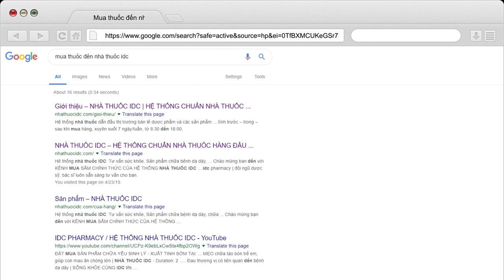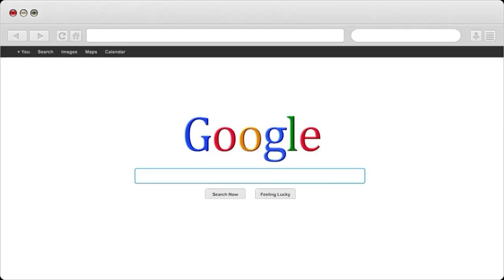Cách khắc phục mắc tiểu liên tục sau quan hệ | Nhà Thuốc IDC Pharmacy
1- Nhà Thuốc IDC 81-A9 Hồng Mai, HBT, Hà Nội
2- Nhà Thuốc IDC 167 Bạch Mai, HBT, Hà Nội
3- Nhà Thuốc IDC 258 Khương Trung, Thanh Xuân, Hà Nội
4- Nhà Thuốc IDC CT2B Huyndai, Hà Đông, Hà Nội
5- Nhà Thuốc IDC Nam Hồng, Đông Anh, Hà Nội
6- Nhà Thuốc IDC Dục Tú, Đông Anh, Hà Nội
7- Nhà Thuốc IDC Xuân Nộn, Đông Anh, Hà Nội
8- Nhà Thuốc IDC An Đà, Đặng Xá, Gia Lâm, Hà Nội
9 – Nhà Thuốc IDC 15/5 Phạm Ngũ Lão, Tp Trà Vinh
10- Nhà Thuốc IDC 84 Nguyễn Văn Trỗi, Tp Nam Định
11- Nhà Thuốc IDC 132 Nguyễn Công Trứ, Tp Ninh Bình
12- Nhà Thuốc IDC Đông Sơn, Tp Thanh Hoá
13- Nhà Thuốc IDC Thạch Lựu, Thạch Hà, Hà Tĩnh
14- Nhà Thuốc IDC 12 Nguyễn Thị Duệ, Tp Hải Dương

Người Chịu Trách Nhiệm Chuyên Môn Về Dược Của Cơ Sở:
Họ và Tên: Phùng Thị Chính
Trình Độ Chuyên Môn: Dược Sỹ Đại Học
Chứng Chỉ Hành Nghề Dược Số: 01156/HNO-CCHND do Sở Y Tế Hà Nội Cấp Ngày 30/09/2013